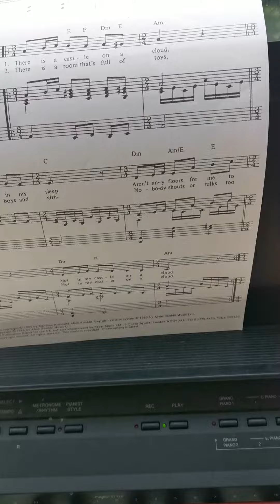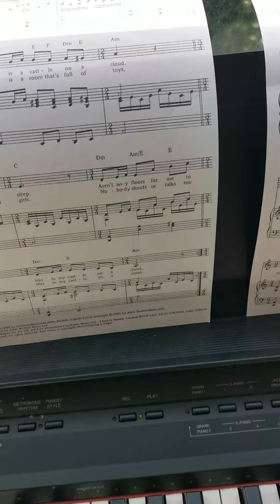Castle on a Cloud for TCL MT